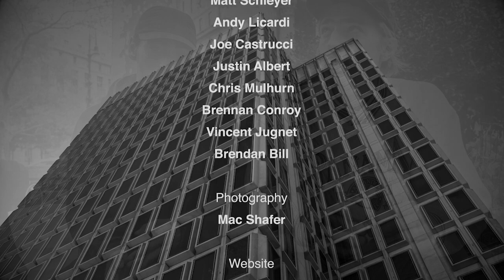Habitat Connector Line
Habitat's double hitter short film featuring a 2019 east coast tour & full length Suciu part. Primary Filming: Matt Schleyer, Joe Castrucci, Chris Mulhern, Andy Licardi / Editing & Graphics: Joe Castrucci